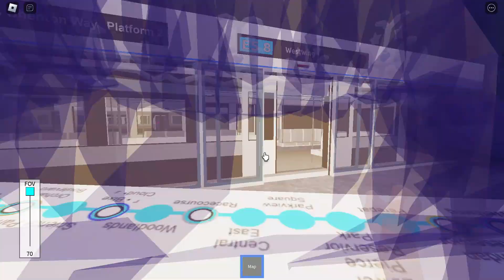Roblox | KHI DL-Series 19423 - Milestone to Westwing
Model: KHI DL-Series (aka A-Series)
Set: 19423
Advert: N/A
Stretch: Milestone to Westwing